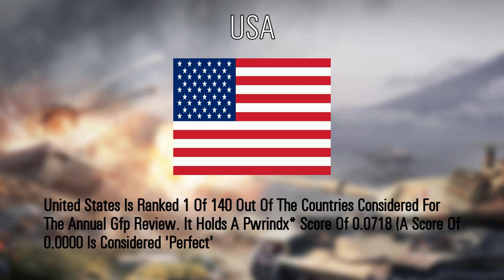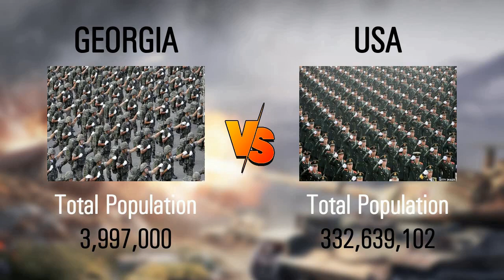Georgia vs USA military power comparison (military comparison)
source:
    armored forces eu.